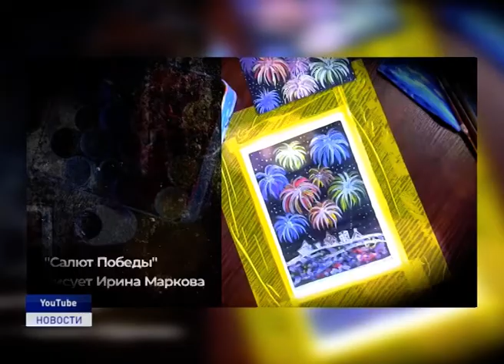ДЕНЬ МУЗЕЕВ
Сегодня международный день музеев. Праздник появился в календаре в 1977 году, когда на очередном заседании Международного совета музеев было принято предложение российской организации об учреждении этой даты. И даже несмотря на непростую эпидемическую ситуацию в мире, в этом году сотрудникам музеев удалось отметить профессиональный праздник.